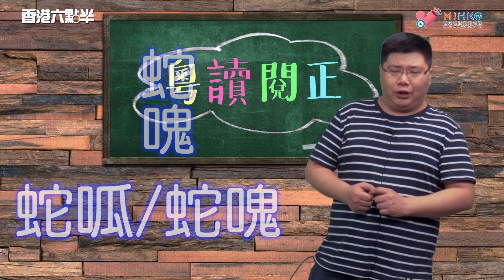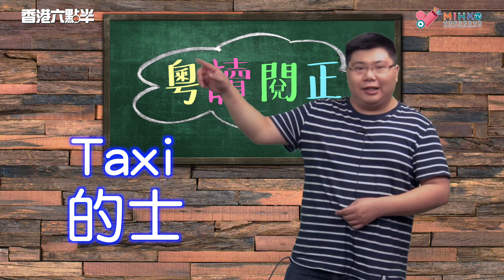香港六點半 - 粵讀閱正 第十一話 - 波sir 粵讀閲正之「蛇呱」 - 20181112a